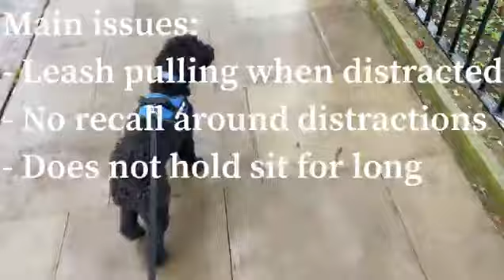Best Miniature Poodle Dog Training | Dougal | Dog Training in London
Best Miniature Poodle Dog Training

Dougal, a 1 year old Miniature Poodle graduated from our 1 Week Board and Train. Dougal came to us to address leash pulling, recall, duration with commands and distraction work.

Check out the video to see the amazing progress this dog made!

Want Off Leash K9 Training London to train your dog or puppy? We specialise in dog aggression, puppy training, lessons and our most popular, the two week residential Board and Train.